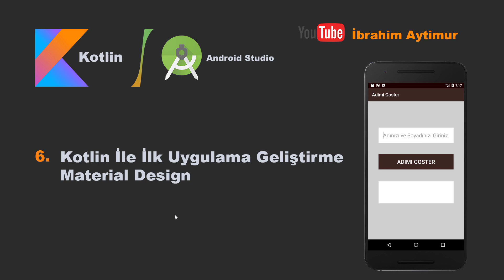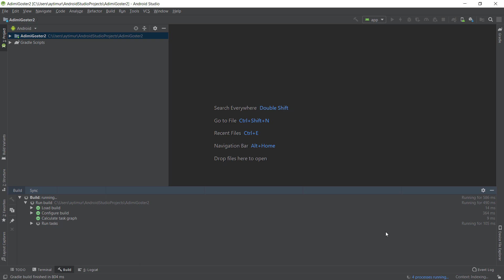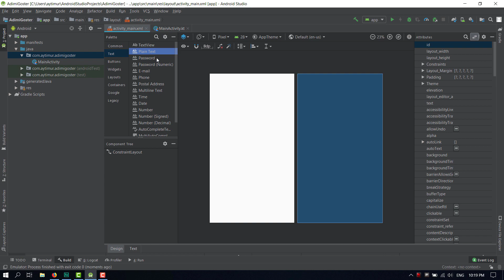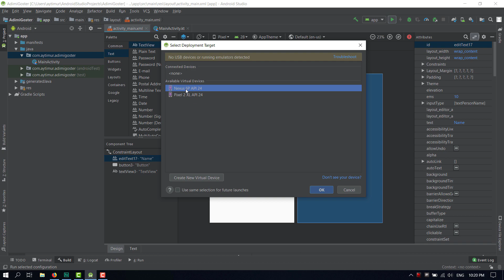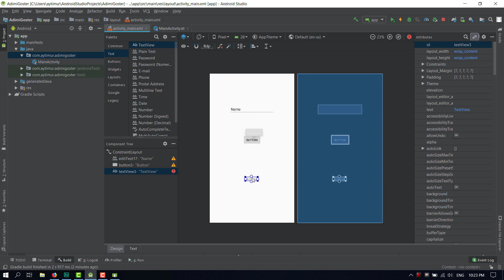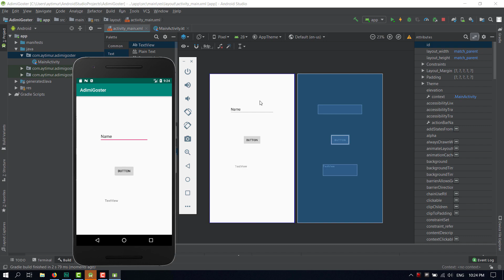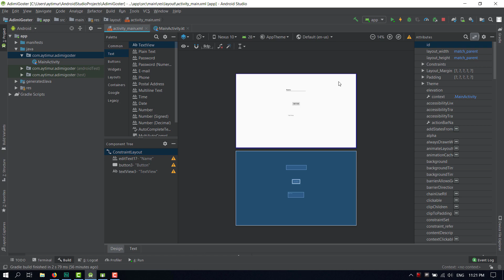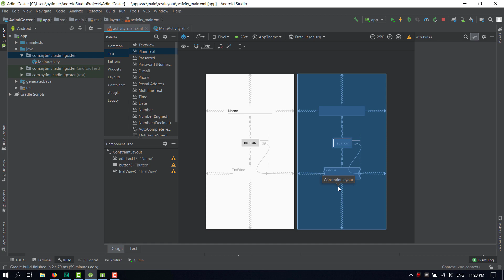6.1 Kotlin İle İlk Uygulama ve Material Design (ConstraintLayout, EditText, TextView,Color palette)